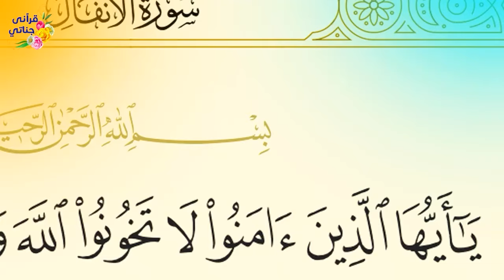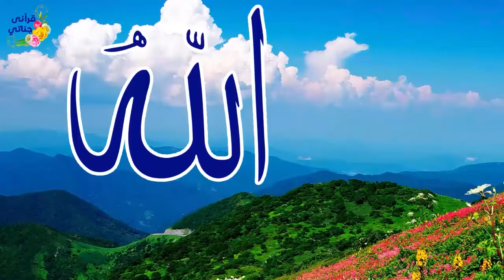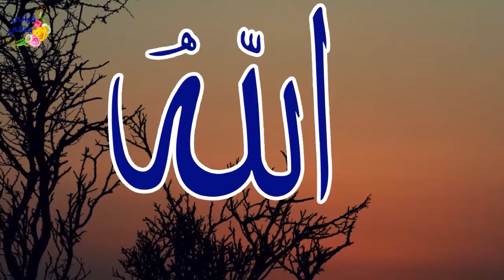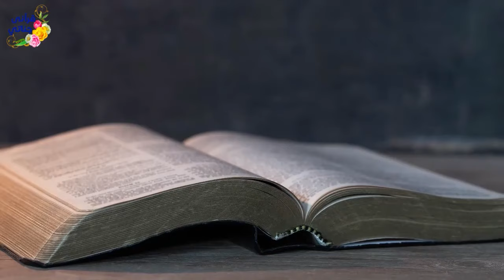من القصص الواقعية